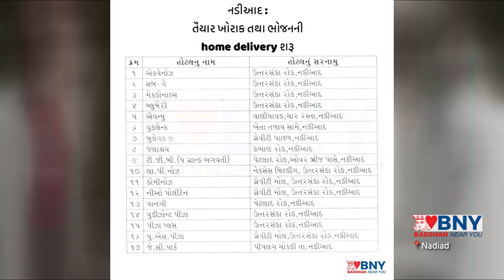Nadiad : તૈયાર ખોરાક તથા ભોજન ની Home dlivery શરૂ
તૈયાર ખોરાક તથા ભોજન ની Home dlivery શરૂ